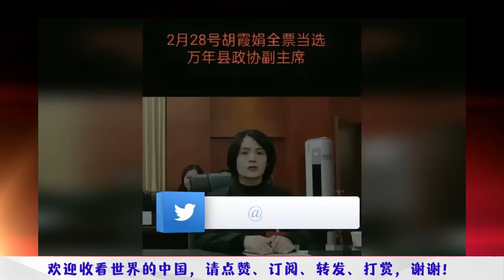“我怕你忍不住”征下联；江西万年县毛书记才子；梅陇镇广场歇业，上海滩繁华落幕？｜《世界的中国》周刊第65期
请点击此链接，然后点按播放列表详细信息旁边的“更多”或"+"图标 。
点按保存到媒体库。然后每次想看最新节目，就可以进入您自己油管账户的媒体库"library"观看了